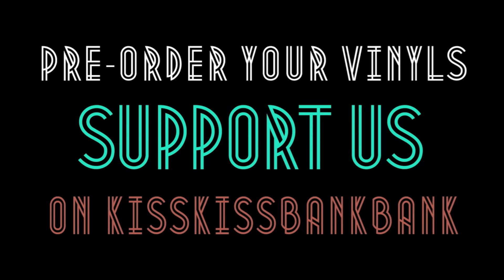Baron Crâne - NEW 2nd EP (grandma teaser)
BARON CRÂNE // NEW 2nd EP // Out late November 2016

We thank you for your help and hope you'll enjoy it A LOT !!
More surprises coming soon..

.BARON CRÂNE // NOUVEL EP // Sortie fin Novembre 2016

Nous vous remercions pour votre aide et espérons que vous apprécierez ce nouvel opus A DONF' !!
Plus de surprises à venir...

Baron Crâne